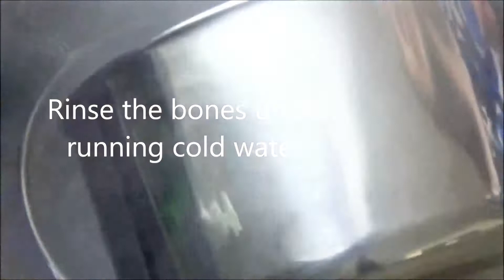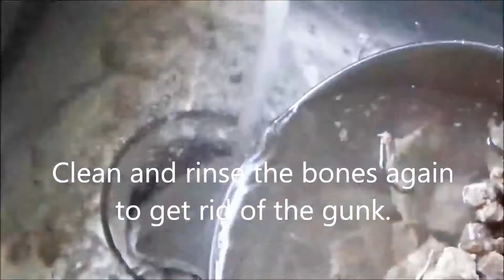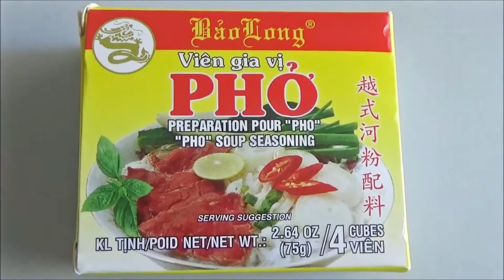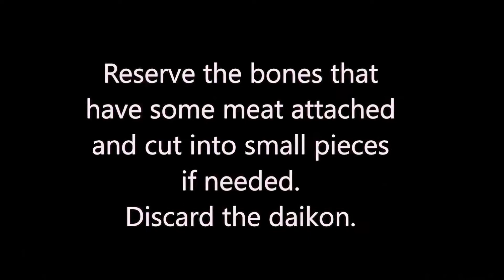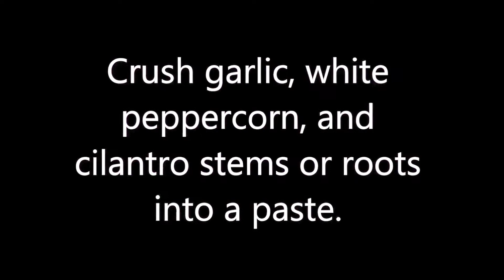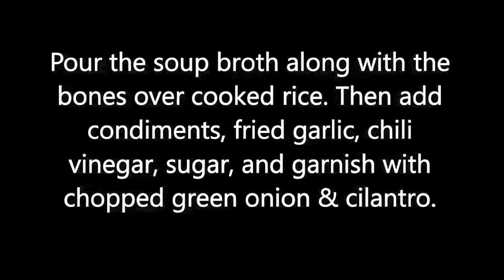How to Make Bone Broth - Rice Soup with Daikon (Thai Style Rice Soup)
This bone broth is great for making any kind of soup such as rice soup, Pho noodle soup, or just to serve it along with other meals. The key to making this bone broth delicious is daikon which makes the broth sweet and tasty. I use some bouillon cups just to add more depth of flavor. It is optional.

This is what my grandma made for me when I was a child. My grandma would cook rice until soft and soupy, then add all of the rest in one pot.  I adapted the recipe by adding the soup broth to regular cooked rice in a bowl. That way I can use the leftover soup broth for different soups.

Ingredients: Bone Broth
1 pound pork bones (or beef bones)
1-2 clove garlic
1 medium onion, peeled and cut into halves
1 medium daikon, peeled, cut into chunks
1 tsp salt
1 tsp soy sauce
6-8 cups water or as needed
More water for cooking

Method:
1. Wash and clean the bones well with cold water.
2. In a large pot with water, add bones and salt in the pot. Bring it to a boil over medium-high heat. After boiling, let it boil for 1-2 minutes until all of the foam and gunk floated.
3. Take the bones out into a strainer. Discard the water. Rinse and clean the pot well with dish soap.
4. Rinse and clean the bones in cold water 2-3 times in the pot until all the gunk is gone.
5. With new clean water, add the clean bones in the pot along with garlic, onion, and salt. Bring it to a boil gently over medium heat.
6. Add daikon, soy sauce, and any seasoning you preferred. (Note: Adding sliced ginger would be good for making Pho soup.)
7. Bring it to a boil again and let simmer for 15-20 minutes until daikon chunks are tender.
8. Remove the bones and daikon if wanting only clear broth.
9. Reserve daikon and some pork bones that have some meat attached for making rice soup or noodle soup.
10. Add Pho bouillon or pork bouillon to the broth if wanted to add more flavor.
11. Pour the broth, bones, and daikon over cooked rice and garnish with chopped cilantro and fried garlic.

Thai Style Rice Soup:
1 tbsp. cilantro stems, chopped (I prefer cilantro roots but I don't have them.)
1-2 tsp. white ground pepper, divided (or white peppercorn, crushed)
2 tbsp. cooking oil.
2-3 tbsp. light soy sauce, divided
1 tsp. salt
1 tbsp. sugar
6-8 cups water
Cooked Jasmine rice

Condiments:
chopped green onion
chopped cilantro leaves
chopped chilies in fish sauce

Method:
1. Reserve the pork bones. Cut into small pieces if needed and set aside.
2. Use mortar pestle to mix garlic and cilantro stems together until becoming a paste.
3. In a skillet, heat the oil over medium-high heat. Add garlic-cilantro paste and cook until fragrant and lightly brown for about 1 minute.
4. Then add cooked pork bone, stir-fry until lightly toasted with some brown spot appear on the meat part about 1-2 minutes.
5. Add soy sauce, ground pepper, and sugar, cook for 1 minute. Then transfer the pork bone to the broth. Taste the broth and adjust the taste as needed.
6. In a serving bowl, add rice and pour the broth with pork bone in the bowl. Top with chopped green onion, cilantro, crispy fried garlic, and some chilies & fish sauce.